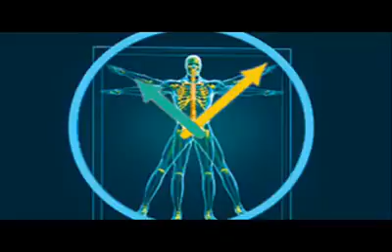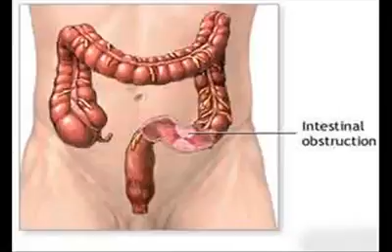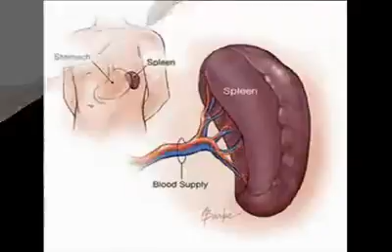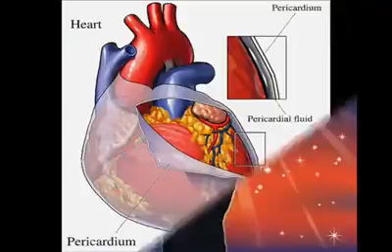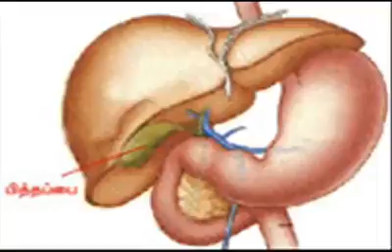Listen to your body clock for better living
Do you know that your body is automated and anything against the programmed version will deter its functions ???